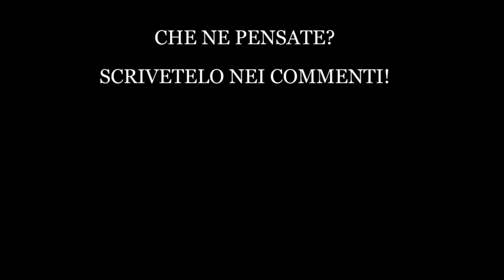PASSEGGERO RIESCE AD ENTRARE NELLA CABINA ANNUNCI SUL TRENO E SENTITE COSA DIAVOLO DICE!!!